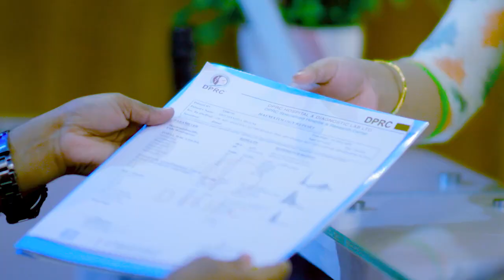কেমন আছেন ২০১৫ সালে চিকিৎসা নেওয়া রোগী? Pain, Paralysis, Disability Treatment